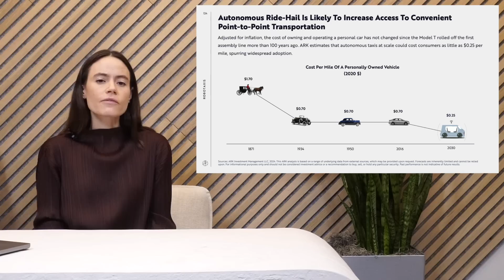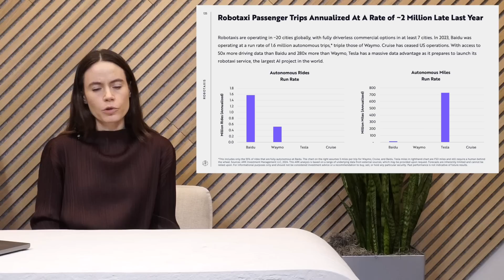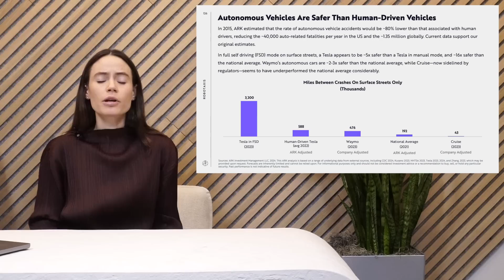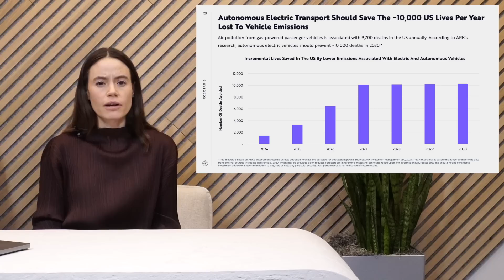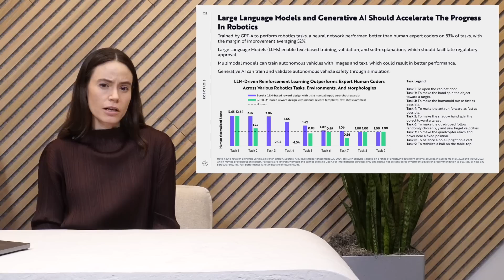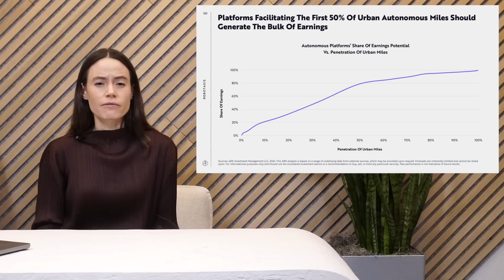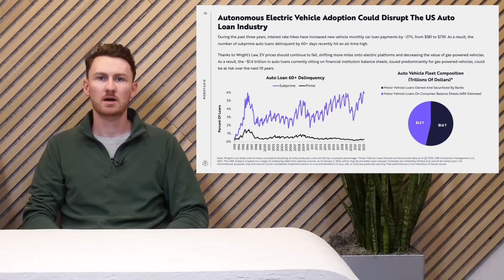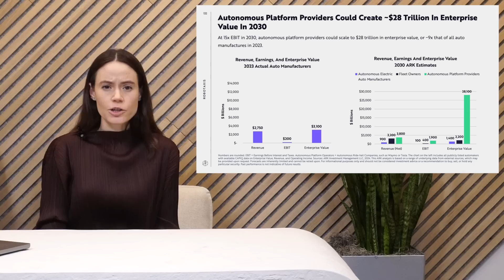Robotaxis | Big Ideas 2024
Thanks to breakthroughs in AI, robotaxis are beginning to revolutionize urban travel and could accelerate the unraveling of the auto loan sector. According to ARK’s research, robotaxi platforms could redefine personal mobility and generate $28 trillion in enterprise value during the next five to ten years.

A tradition since 2017, “Big Ideas” is ARK’s seminal document, offering a comprehensive analysis of technological convergence and its potential to revolutionize industries and economies at a global scale. At the heart of this report lies thorough research, meticulously conducted by ARK's investment team.